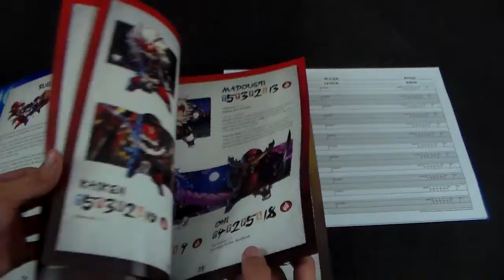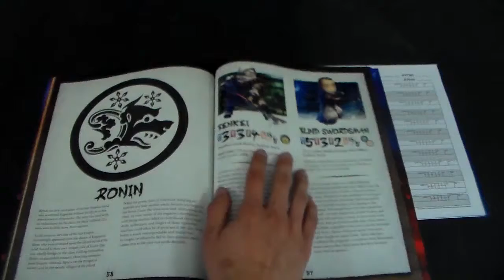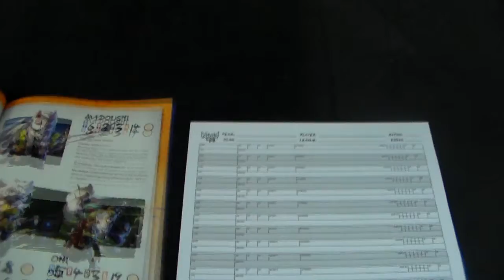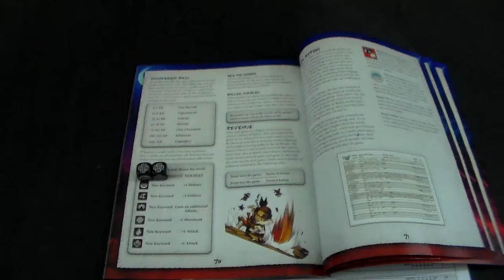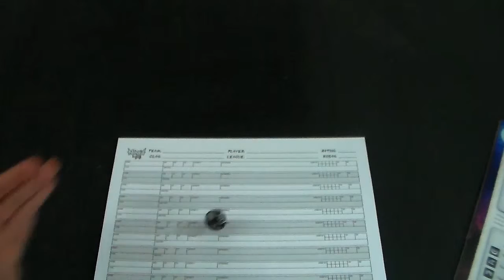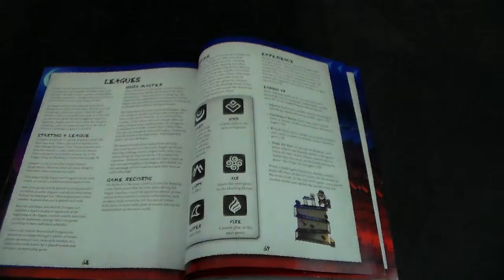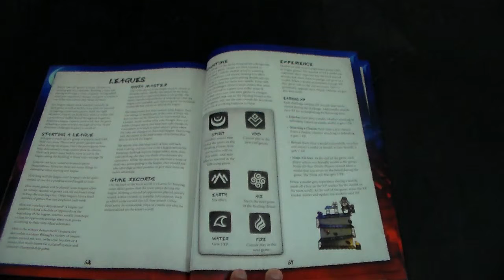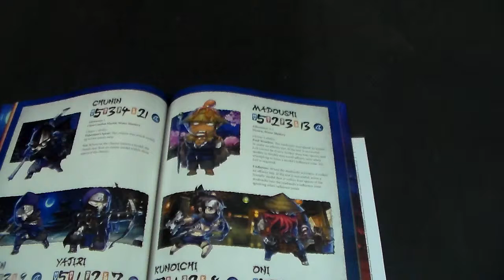Ninja All-Stars Tutorial Part 2: League Play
It seems to me like the camera was a bit fuzzy- i don't know why that is, but oh well...